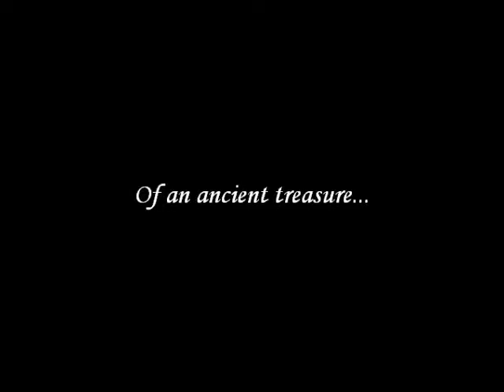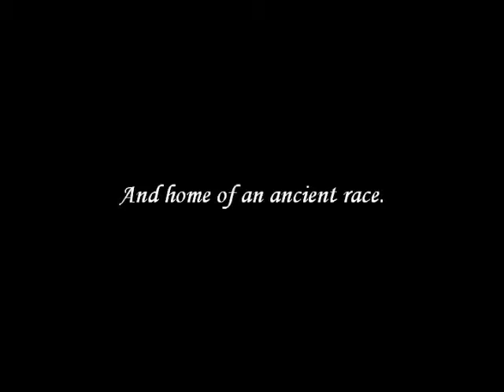BILL BUTTLE - The Final Avenger Official Trailer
The Music for this trailer is "Entering The Capitol" from the Hunger Games Soundtrack by James Newton Howard.